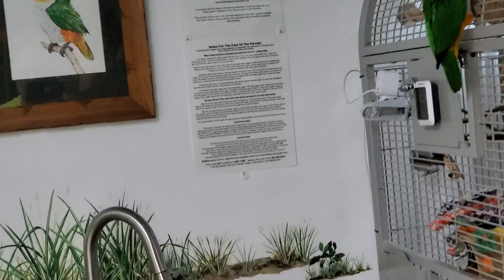Today's last recess - Beebee, Tuki and Pogo 💖💖💖Have a great rest of your Saturday everybirdy!!! 🥰